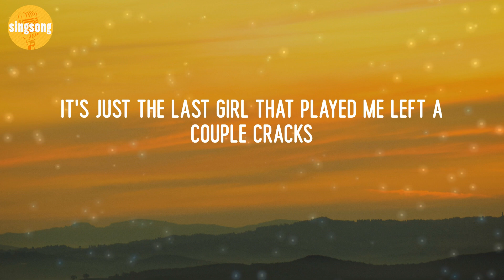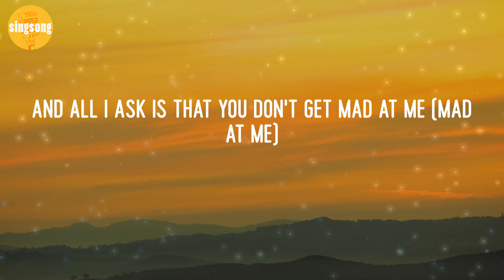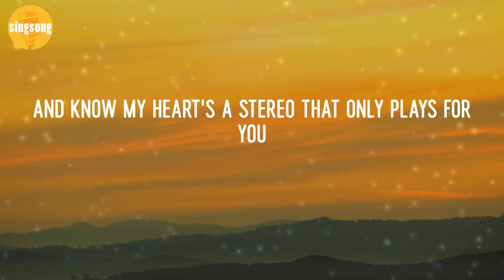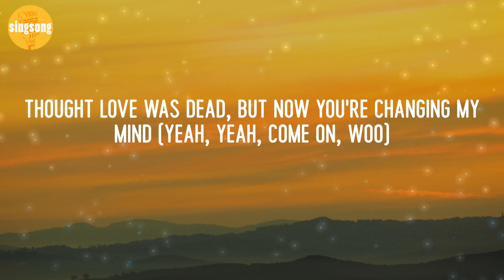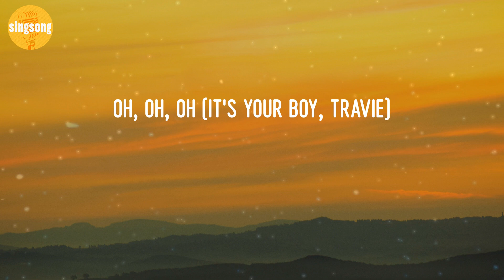Gym Class Heroes - Stereo Hearts (Lyric Video)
Stereo Hearts - Gym Class Heroes (Lyric Video)